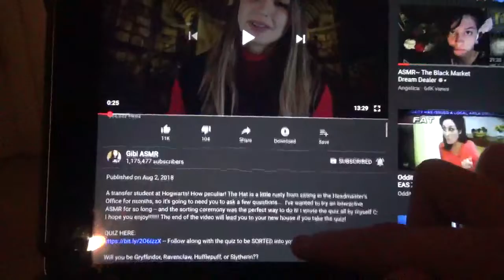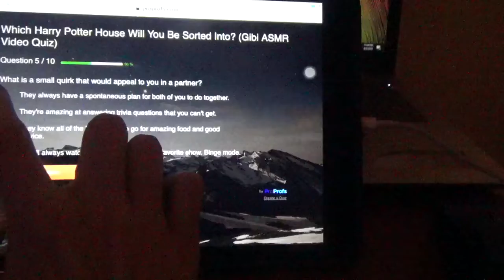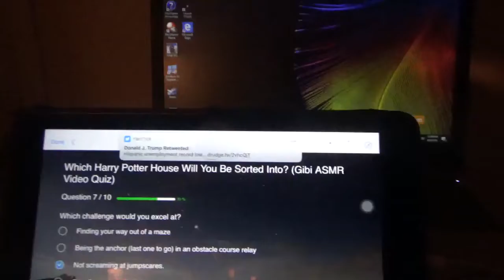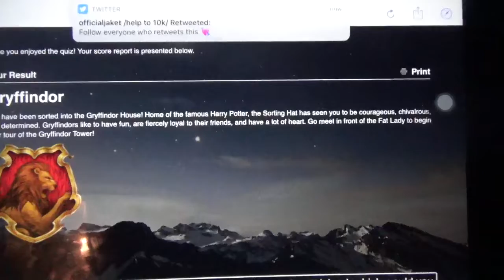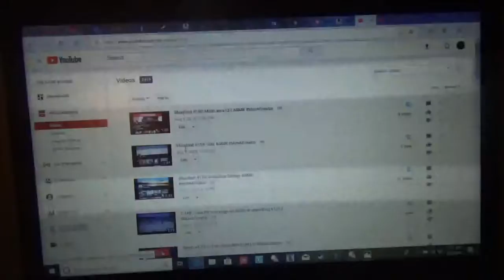Gibi ASMR Video Quiz|Vlog #1246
Thanks to Gibi ASMR for making a quiz for a video about Harry Potter.

Xbox:ANDYISAWESOME15